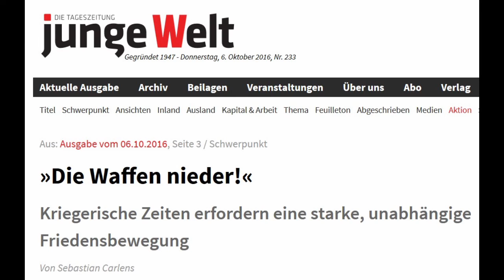Antikriegs-Demo am 8. Oktober - Aufruf (Tageszeitung junge Welt)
»Die Waffen nieder!«
Kriegerische Zeiten erfordern eine starke, unabhängige Friedensbewegung
Von Sebastian Carlens